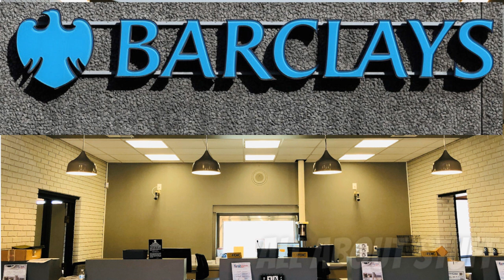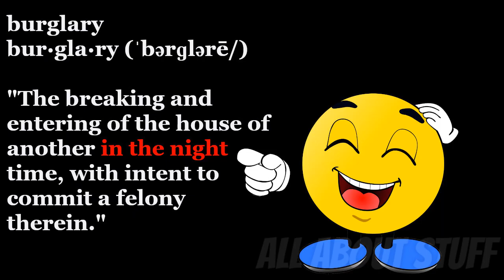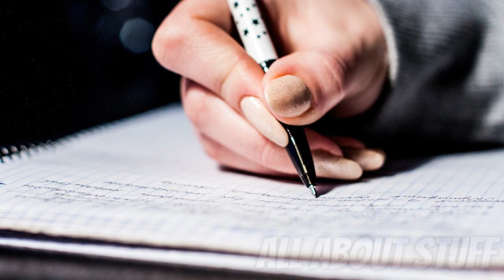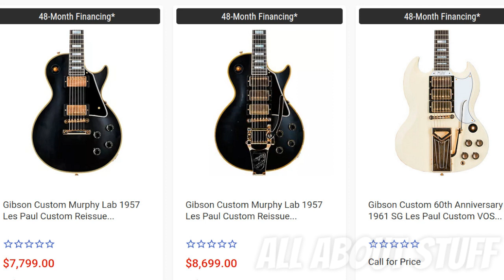Stupid Crime Stories You Just Won't Believe - Ep 57